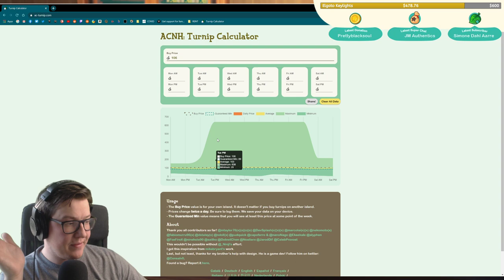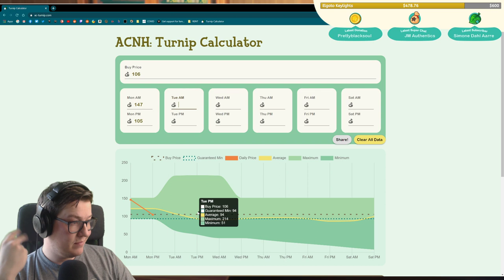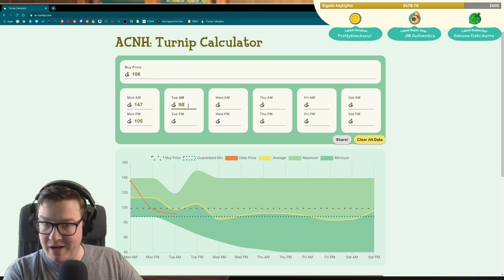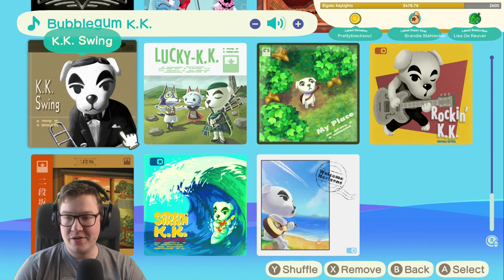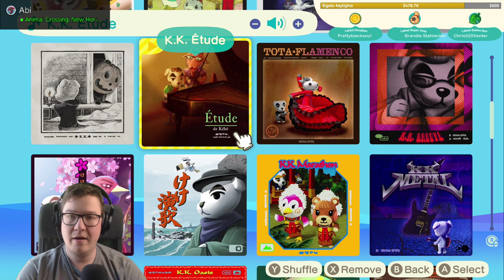Animal Crossing New Horizons LIVE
Whilst we are all stuck in doors, we are 'Quaranstreaming' Animal Crossing EVERYDAY!
NO DODO CODES IN CHAT! ADD DODO CODES TO ac-dodo-codes IN OUR DISCORD

Live life at your own pace as you garden, fish, decorate, hunt for bugs and fossils, get to know the animal residents, and more. The time of day and seasons match real life, so something is happening on your island whether you’re there or not.

Create your own paradise and customize your character, home, decorations, and even the landscape itself. You decide what to build and where—inside or out!

Show off your island utopia to family and friends or pack your bags and visit theirs! Whether playing online or via local wireless, island living is even better when you share it.